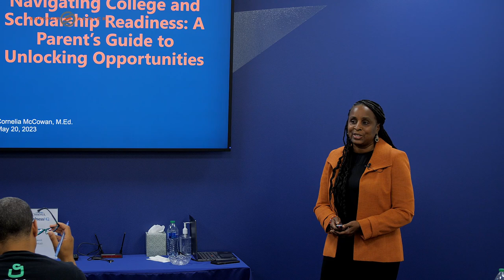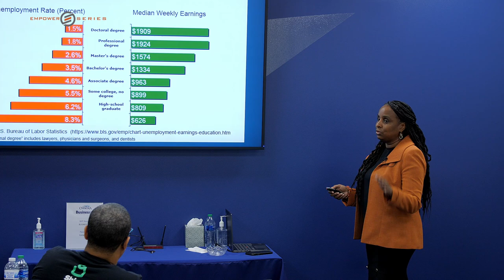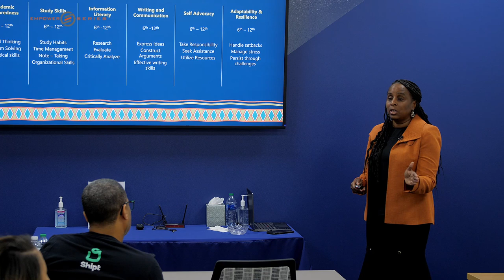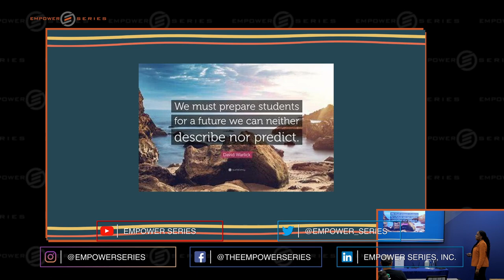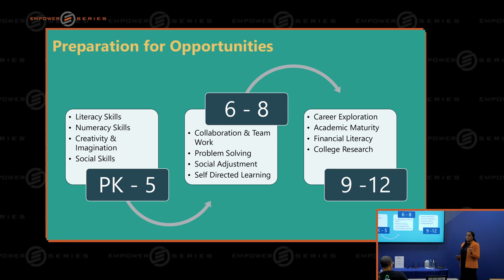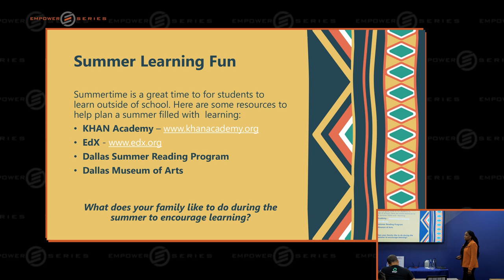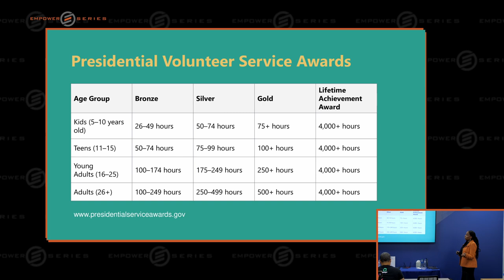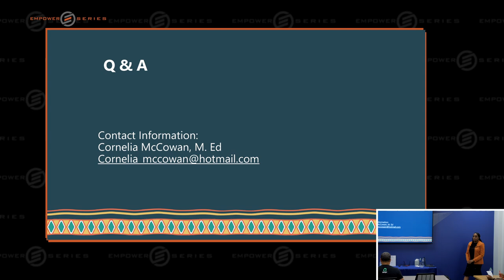Preparing for College & Scholarships w/Cornelia McCowan, College & Career Readiness | Empower Series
Our guest speaker, Cornelia McCowan, is the College and Career Solutions Manager with Economic Mobility Systems and formerly the Executive Director of College and Career Readiness in Grand Prairie ISD.

Topics Covered:
1) What Students & Parents Should Be Doing at Each Grade Level
2) How to Find Funding for College

00:45 – overview College Readiness & Preparation for Scholarships
02:00 – List three dreams you have for your child 10 years from today.
05:35 – Education is the Key to unlock the golden door of freedom – George Washington Carver
08:12 – What is College Readiness?
08:15 – Academic Preparedness: Growth vs. Fixed Mindset
23:40 – We must prepare students for a future we can neither describe nor predict
26:30 – Master Skills by Grade Range: PK-5 | 6-8 | 9-12
32:22 – Reading Skills – 3rd Grade Reading Skills are a predictor
37:03 – Summer Learning Fun – List of Programs
41:34 – Career Exploration Resources
43:14 – Extracurricular Activities – Student Organizations
45:31 – Presidential Volunteer Service Awards
47:12 – Big Future Ambassadors
47:40 – Preparation for Scholarships
49:35 – Scholar’s Programs
50:20 – Scholarship Search Engines
50:52 – Prepare Your Scholarship Portfolio
51:50 – Ten Steps to a Strong Scholarship Application
52:22 -  Falling to the level of your systems
52:45 – Yearly Outline for NCAA Student Athletes
53:49 – Cornelia McCowan’s Contact Information

EMPOWER Series, Inc. is a non-profit corporation dedicated to positively impacting the world by inspiring people to thrive. We provide financial coaching, counseling and personal development workshops for students and adults. Local and national speakers share their inspiring personal stories of empowerment along with addressing a financial literacy topic. We believe that individuals and communities have all of the resources within reach to achieve their desired goals.